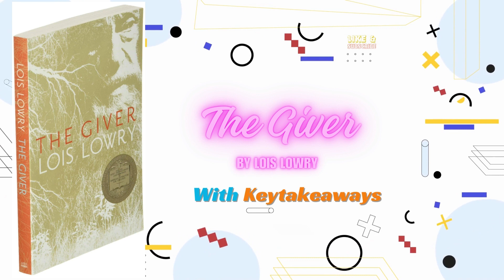Summary of the Popular Book "The Giver" by Lois Lowry with Key Takeaways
"The Giver" is a young adult dystopian novel written by Lois Lowry. The story is set in a society that has eliminated pain, fear, war, and hatred by suppressing emotions and memories. Jonas, the protagonist, is selected to become the next Receiver of Memory, the person responsible for holding the society's memories of the past. As Jonas receives the memories, he begins to see the dark underbelly of his society and struggles with the weight of his newfound knowledge. He ultimately makes the decision to leave his community and create a new world where people can experience the full range of human emotions. The book explores themes of individuality, freedom, and the power of memories and emotions.

"The Giver" is a powerful and thought-provoking novel that delves into the complexities of human emotions and the importance of individuality. The society in which Jonas lives is one where everything is controlled and regulated, including the emotions of its citizens. Jonas is chosen to become the next Receiver of Memory, a role that is highly respected and coveted in his community. As he begins his training, Jonas is given access to memories of the past, including love, joy, and pain.

As Jonas continues to receive the memories, he begins to see the true cost of his society's perfect order. He realizes that the community has eliminated all forms of individuality and personal freedom, and he starts to question the society's way of life. Jonas begins to understand the importance of emotions, memories, and freedom, and he knows that he must leave the community in order to experience them for himself.

As Jonas embarks on his journey, the book explores themes of individuality, freedom, and the power of memories and emotions. It also raises important questions about what it means to be truly human and the consequences of a society that suppresses emotions and memories. "The Giver" is a thought-provoking and powerful novel that encourages readers to question their own values and beliefs and to think critically about the world around them.

The key takeaways from "The Giver" by Lois Lowry include:

The importance of emotions and memories: The novel emphasizes the importance of emotions and memories in shaping our understanding of the world and our place in it. It shows how a society that suppresses these elements ultimately loses its humanity and individuality.

The cost of perfection: The novel explores the idea that a society that is too focused on achieving perfection can ultimately lose sight of what truly matters. It shows how the community in the book sacrifices individuality, freedom, and emotions in the pursuit of perfection.

The value of individuality and freedom: The book emphasizes the importance of individuality and freedom, and it shows how a society that suppresses these elements ultimately loses its humanity. Jonas' decision to leave his community in search of a world where people can experience the full range of human emotions highlights the value of individuality and freedom.

The power of choice: The novel shows how the power of choice is an essential aspect of human experience. Jonas' journey of self-discovery highlights how the ability to make choices shapes our understanding of the world and ourselves.

The importance of critical thinking: The book encourages readers to question their own values and beliefs, and to think critically about the world around them. It encourages readers to consider the consequences of a society that suppresses emotions and memories and to think about the importance of individuality, freedom, and the power of choice.